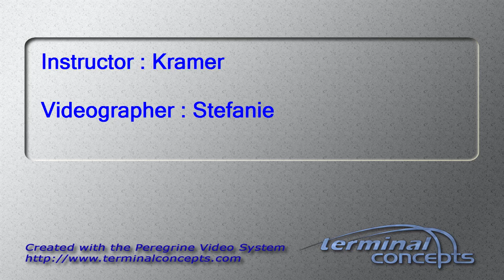Don Albin's Tandem skydive!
Don Albin's tandem skydive on Saturday, September 05, 2015 with Kramer at Skydive Indianapolis.  Located in Frankfort, IN, Skydive Indianapolis is THE place for tandem, AFF and experienced skydivers.  Come out and Skydive Indiana, Skydive Kentucky, and Skydive Ohio!